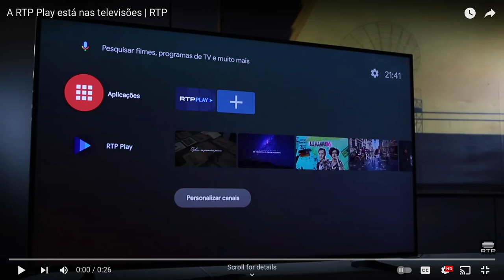RTP Play on your TV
Radio e Televisao de Portugal S.A.